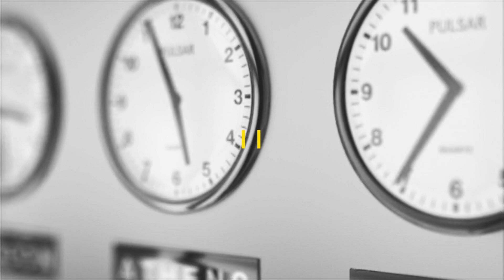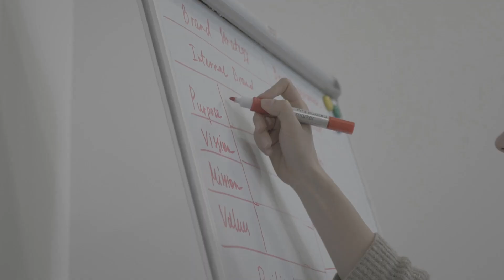Some 5 Things That Drive Project Managers Crazy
As project managers, we face many challenges every day, but some things just tick us off more than others. In this video, we're sharing some 5 things that frustrate project managers the most. From sudden changes to unclear budgets, we'll discuss the issues and how to overcome them.

Don't miss it! Have you experienced any of these project management frustrations?

Video b-roll credits to:
1. Piyapong Saydaung from Pixabay
2. Santosh Sharma from Pixabay
3. 3 6 from Pixabay
4. Coverr-Free-Footage from Pixabay
5. duyên chu thị thanh from Pixabay
6. Tomislav Jakupec from Pixabay
7. VideoPlasty.com from Pixabay
8. Frank Kemper from Pixabay
9. Oybek Ostanov from Pixabay
10. Video by Imran Hossen from Pixabay
11. Video - Happy woman dances wildly in an office from Mixkit Stock Video Free License.